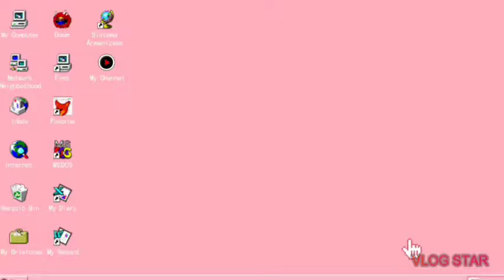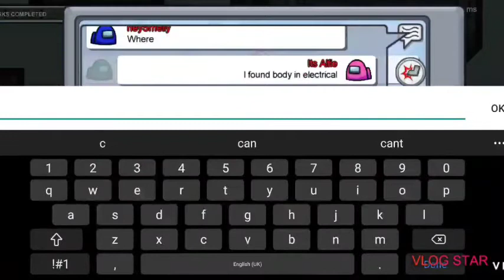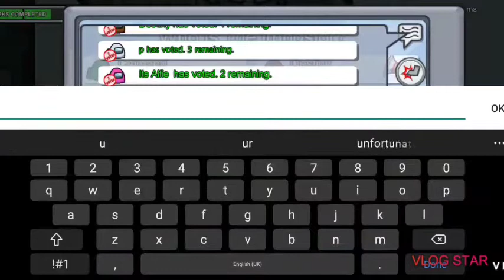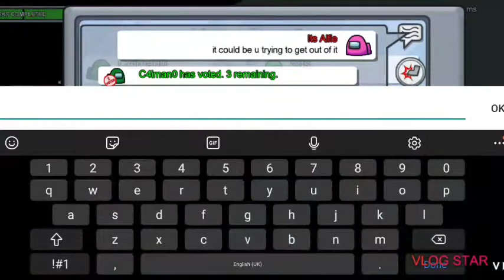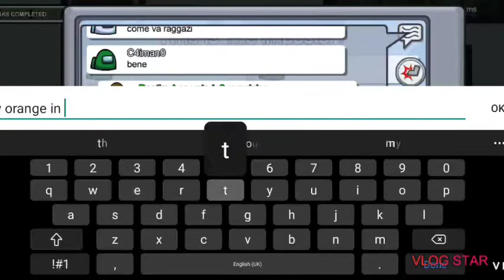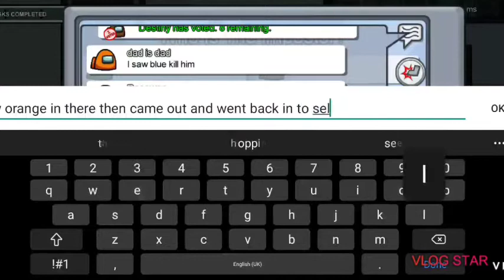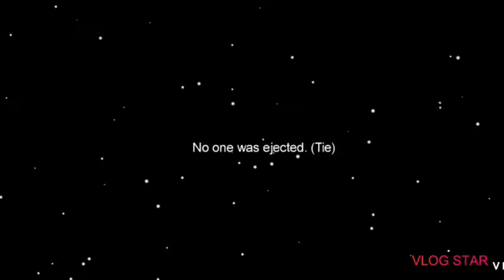Finally I am IMPOSTOR!!